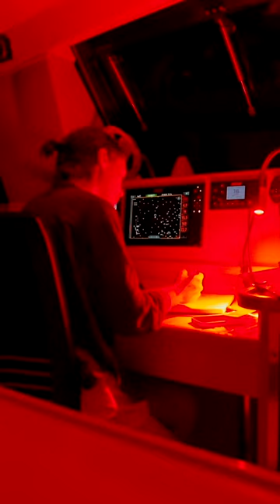Sailing 1600nm in 60 seconds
MUSIC
Artlist